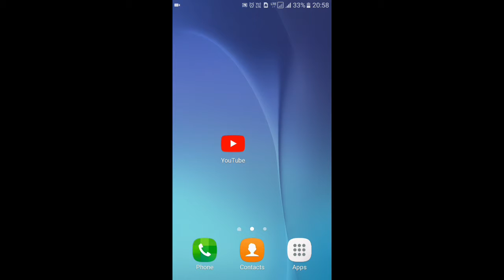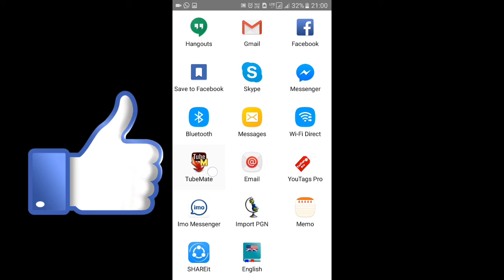how to download youtube videos 🔴 android🔴NOROOT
LINK OF TUBEMATE🔴🔴🔴🔴
ADD ME ON KIK
MY KIK IS TECHNYGAMEZZ4U

NEED MORE HELP FROM TECHNY GAMEZZ⭕⭕⭕⭕⭕⭕

ITS COOL
I MADE I JUST FOR U ALL
LIKE BHI KR HI DENA
1 LIKE=1000 COINS IN 8 BALL POOL
FOR THAT JUST LIKE
AND IN COMMENTS TYPE
I HAVE DONE NOW UR TURN
AND THEN TYPE UR 8 BALL POOL UNIQUE ID
ILL CHALLENGE U
AND LEAVE 2 MATCHES OF MOSCOW
IMPORTANT NOTICE
ILL GIVE U THE 10000 COINS IN THE ONLINE GAME U PLAY
SURELY
DO U NEED SOME TRICKS AND TIPS

IMPORTANT. ACCORDING TO ABOVE STATEMENTS ..A PLAYER NAMED THE INDIAN HACKER JUST GOT 1000 COINS FROM ME IN 8 BALL POOL🎥🎥🎥🎥
DO U NEED《
AVOID EXTRA TAGS❤❤❤
YOUTUBE,TAGS,VIEWS,VIDEO,DOWNLOAD
,VIDEO DOWNLOADER,U TORRENT,K TORRENT,TORRENTS,MOVIE DOWNLOADER,DOWNLOAD YOUTUBE VIDEOS,DOWNLOAD VIDS FROM YOUTUBE,